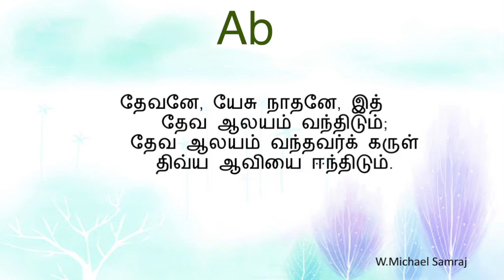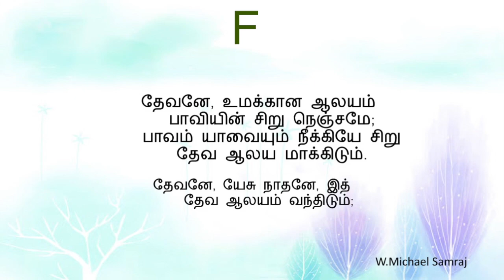264 தேவனே யேசு நாதனே (கீர்த்தனை -- 264 ) Dhevane Yesunathane/tamil christian/composer thought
264 தேவனே  யேசு  நாதனே  (கீர்த்தனை  --  264 ) Dhevane Yesunathane/tamil christian/composer thought
C minor 7/8  100 bpm
நண்பர்களே!
W.Michael Samraj

பல்லவி

            தேவனே, யேசு நாதனே, இத்
            தேவ ஆலயம் வந்திடும்;
            தேவ ஆலயம் வந்தவர்க் கருள்
            திவ்ய ஆவியை ஈந்திடும்.

சரணங்கள்

1.         பாவிகள் உமக்காலயஞ் செய்யப்
            பாத்திரர்களோ? அல்லவே;
            பாவநாசராம் யேசுவே உம்மால்
            பாத்திரராய் இதைச் செய்தனர். - தேவனே

2.         கூடிவந் தும்மையே பணிந்திடக்
            குறித்த இச்சிறு ஆலயம்
            நாடி வந்தவர் யாவருக்குமுன்
            நல்வசன முளதாகவும். - தேவனே

3.         தேவனே, உமக்கான ஆலயம்
            பாவியின் சிறு நெஞ்சமே;
            பாவம் யாவையும் நீக்கியே சிறு
            தேவ ஆலய மாக்கிடும். - தேவனே

- ச. தாவீது